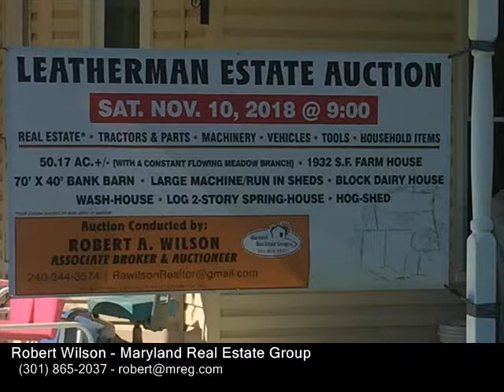13010 WOLFSVILLE RD, SMITHSBURG MD 21783 - Real Estate - For Sale -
13010 WOLFSVILLE RD, SMITHSBURG MD 21783  Real Estate  For Sale   FARM, FARM, FARM  First time on the market in over 100 years, The Leatherman farm has everything for a horse lover or cattle herd. With a large bank barn and many out buildings for hay storage and machinery. A consistent flowing meadow branch  means water for your live stock, hay fields and tillable acreage along with garden areas. A self sustainable life is awaiting you just outside the quite town of Wolfsville. 10 minutes from I70 at Exit 42 Myersville, 10 minutes to Smithsburg,Notes Personal Property is still on site, Public Auction of PP and Real Estate will take place on Nov. 10th

Robert Wilson
Maryland Real Estate Group